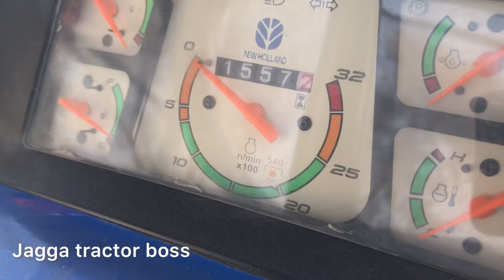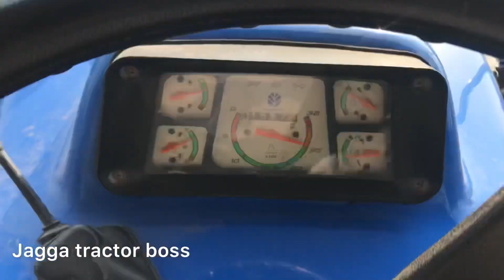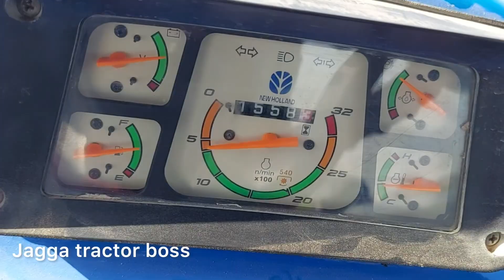New holland 3630 super simple to turbo / modify /modifications//turbo power diesel pump setting